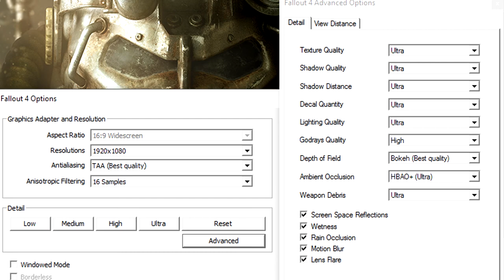Fallout 4 (1080p) I7 7700k GTX 1080 TI FE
I used shadowplay to Record the video. Add ~2 fps for "usual" performance.

PC Specs:
I7 7700k@4,8Ghz
Corsair H110i
Nvidia GeForce GTX 1080 TI Founders Edition (+145 core +700 memory)
32GB HyperX Savage DDR4-2133 @ 3000
MSI Z170A Gaming M5
Corsair RX750M
Win10 Pro